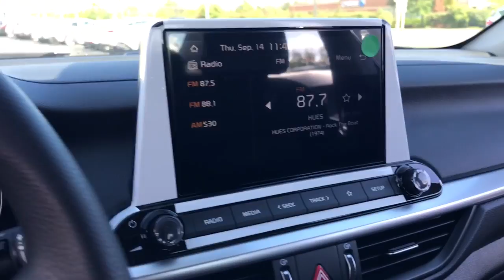2023 Kia Forte Highland Park, North Brooke, Skokie, Evanston, Chicago K50859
Snow White Pearl New 2023 Kia Forte LXS available in 250 Skokie Valley Road, Highland Park, IL at McGrath Kia of Highland Park.  Servicing the Highland Park, North Brooke, Skokie, Evanston, Chicago, IL area.